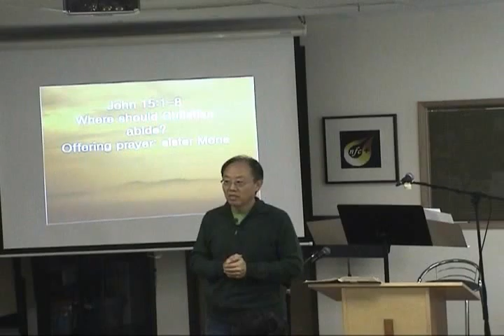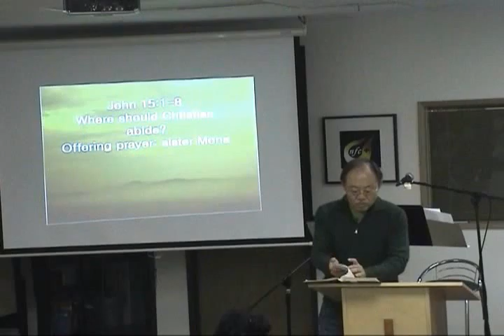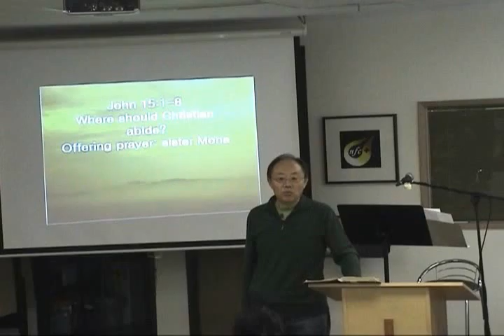New Fellowship Chapel 1.25.2009 English 3 of 5